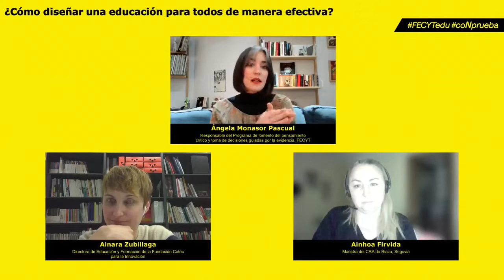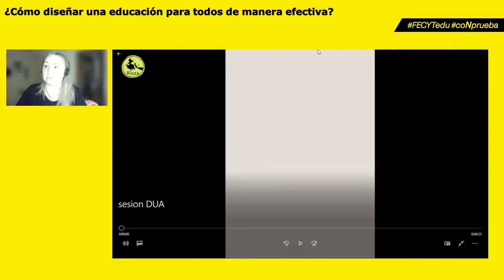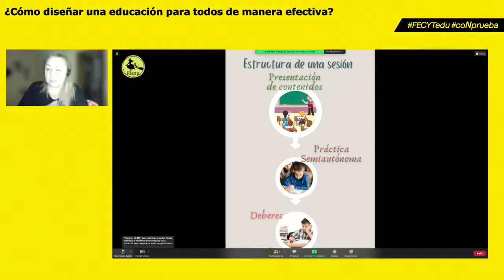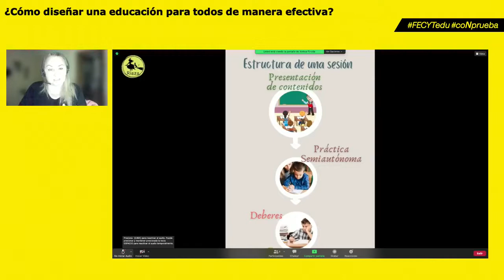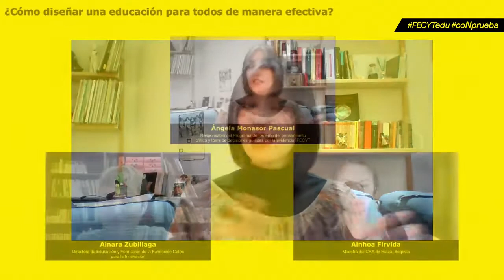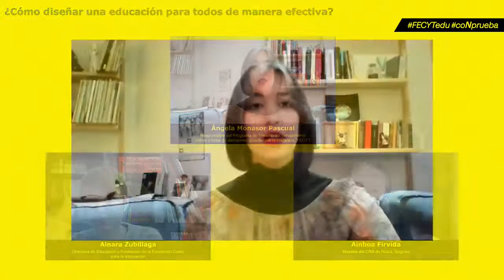Debate: ¿Cómo diseñar una educación para todos de manera efectiva?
Tras la publicación del artículo “¿Cómo diseñamos una educación para todos de manera efectiva?” en nuestro blog FECYTedu coNprueba, asistimos a un debate con su autora, Ainara Zubillaga, Doctora en Ciencias de la Educación y Directora de Educación y Formación de la Fundación Cotec para la Innovación, y la maestra Ainhoa Firvida, del Centro educativo Rural Agrupado de Riaza, Segovia.

Ainara explica cómo el Diseño Universal para el Aprendizaje (DUA) es un marco de actuación que permite avanzar hacia prácticas educativas capaces de diseñar entornos de aprendizaje que permitan la participación activa, socialización, y máximo desarrollo de todos los alumnos y alumnas. Se trata de un modelo formulado a partir de la investigación científica existente sobre los tres tipos de redes neuronales vinculadas a los procesos de enseñanza y aprendizaje y que la maestra Ainhoa Firvida lleva años poniendo en práctica en sus clases, tal y como nos cuenta durante la conversación.

Este debate forma parte del proyecto "Educación guiada por la evidencia" FECYTEdu​ de la Fundación Española para la Ciencia y la Tecnología, FECYT, destinado a reducir la brecha existente entre la investigación educativa y la práctica en el aula con el objetivo de dotar a los diferentes agentes implicados en la educación de la mejor evidencia disponible.